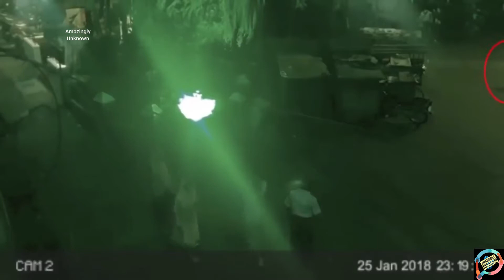Top 5 Mysterious Ghost Caught On CCTV|Don't Watch Alone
please like, share, comment and subscribe.let us get this video to 200 likes. for more interesting videos please comment down. let us know what type of video do u expect in future drop a comment down below.